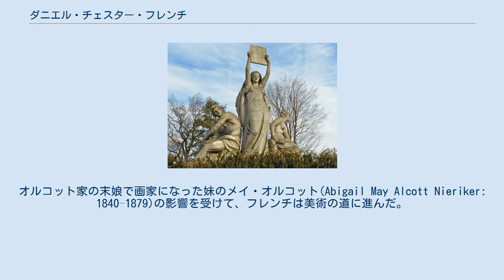ダニエル・チェスター・フレンチ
ダニエル・チェスター・フレンチ（Daniel Chester French、1850年4月20日 - 1931年10月7日）はアメリカ合衆国の彫刻家である。
ワシントンD.C.のリンカーン記念堂のエイブラハム・リンカーンの座像のデザイナーである。
 ニューハンプシャー州のエクセターで生まれた。
父親は法律家、判事でアメリカ合衆国財務省の副長官を務めた人物である。
1867年に家族とマサチューセッツ州のコンコードに移り、哲学者のラルフ・ウォルドー・エマーソンや小説家のルイーザ・メイ・オルコットが住む家の近くに住みことになり、彼らから影響を受けた。
オルコット家の末娘で画家になった妹のメイ・オルコット(Abigail May Alcott Nieriker: 1840–1879)の影響を受けて、フレンチは美術の道に進んだ。
 リンカーン記念堂のリンカーン像 画家のリマー（William Rimmer:1816–1879)やウィリアム・モリス・ハントに学んだ。マサチューセッツ工科大学で1年間過ごした後、数年間、イタリアに渡りフィレンツェで、マサチューセッツ出身の彫刻家、トマス・ボール(Thomas Ball)の工房で指導を受けた。 独立戦争のレキシントン・コンコードの戦いから100年になるのを記念して、コンコード市から依頼を受けて民兵(The Minute Man)の記念像を製作し、この作品は1875年に除幕式が開かれた。ワシントンDCにスタジオを開き、その後ボストン、ニューヨークに移って制作を行った。 1893年のシカゴ万国博覧会のために製作した作品「Statue of the Republic」で彫刻家としての評価が高まり、多くの記念碑を製作した。 1893年に全米彫刻協会(National Sculpture Society)のの創設会員となり、1913年にアメリカ芸術科学アカデミーのフェローに選ばれた。1901年にナショナル・アカデミー・オブ・デザインの会員になった。米国芸術文学アカデミー(American Academy of Arts and Letters)の会員やローマのアカデミア・ディ・サン・ルカの会員にも選ばれ、フランス政府からレジオンドヌール勲章（シュヴァリエ）を受勲した。